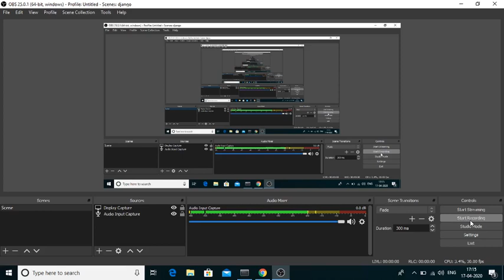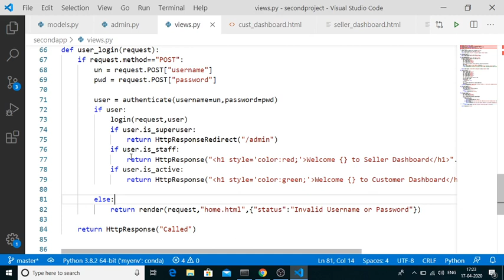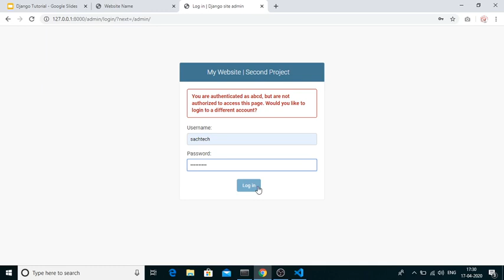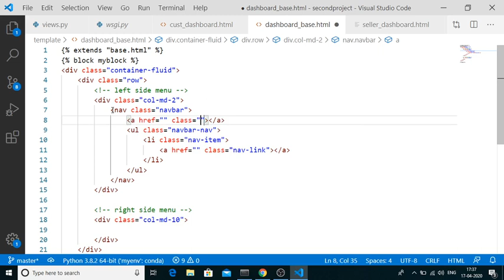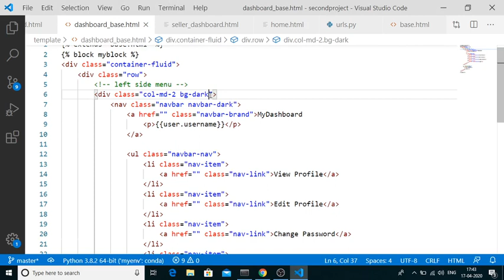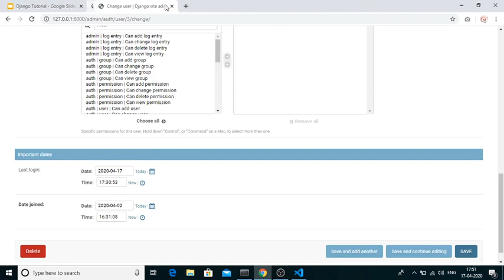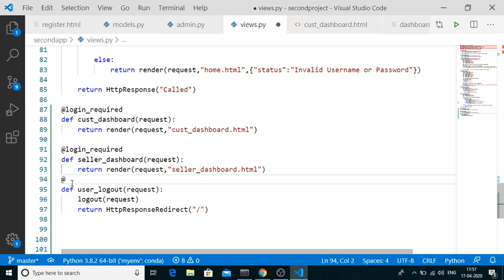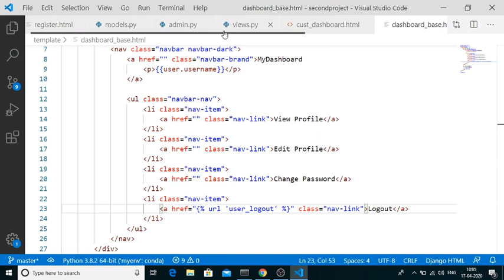18 Django Logout, Login Required And Profile Settings